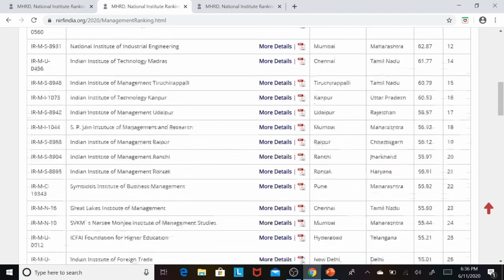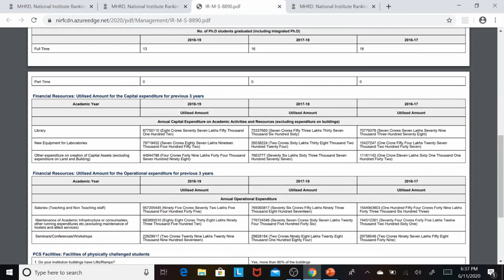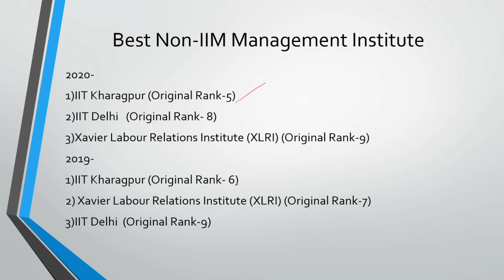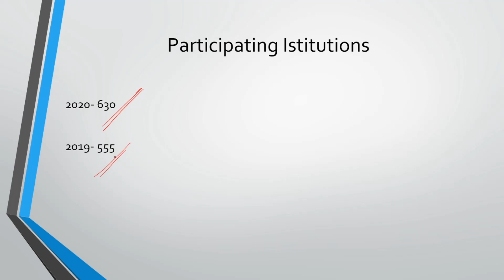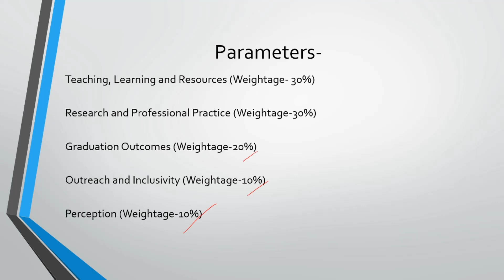Top MBA Colleges I Top B- Schools 2020 I NIRF Rankings by Ministry of HRD I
In this video we have discussed about Top-B schools as per the NIRF (National Institutional Ranking Framework) Rankings under Ministry of Human Resource Development.
Click on the URL for the ranking.